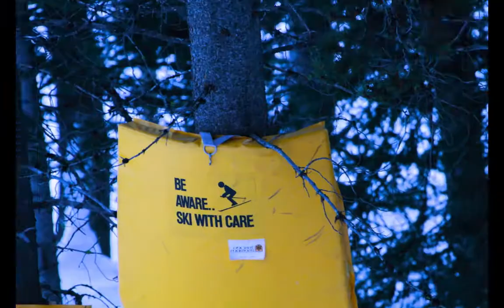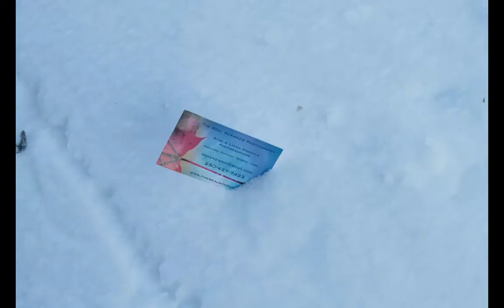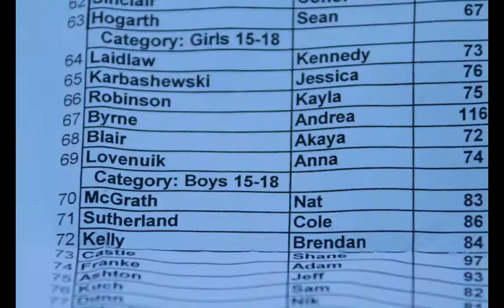Kimberley Junior Freeski 2013 DAY 2